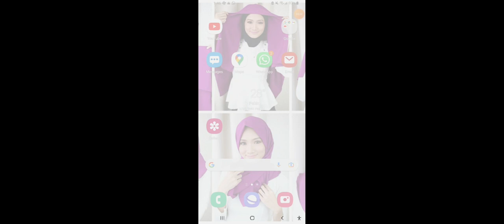Explaining the lore of talking juan